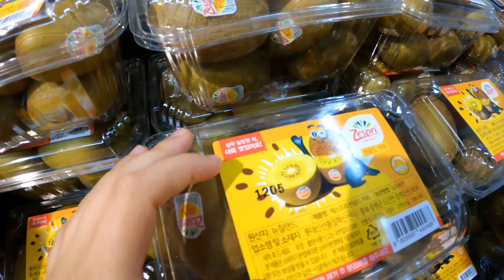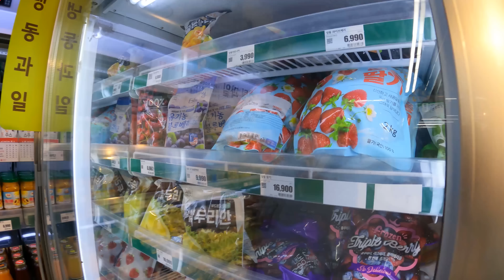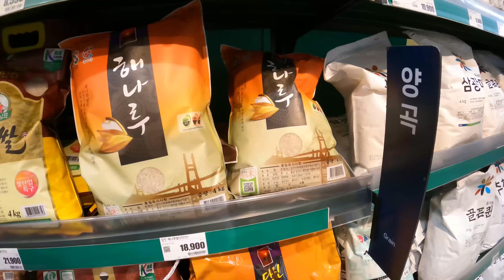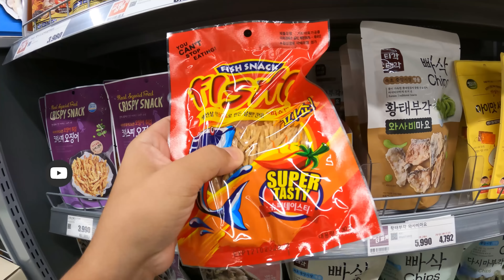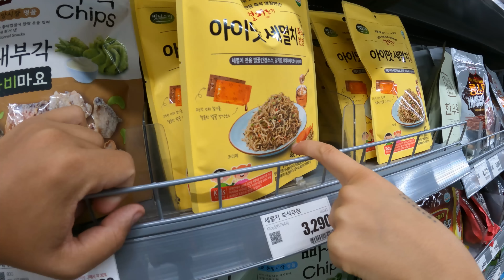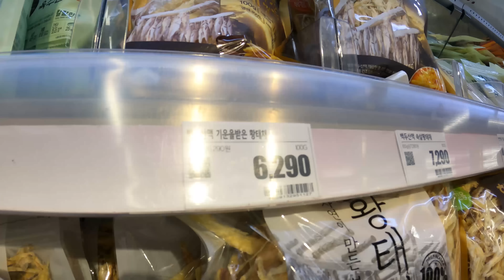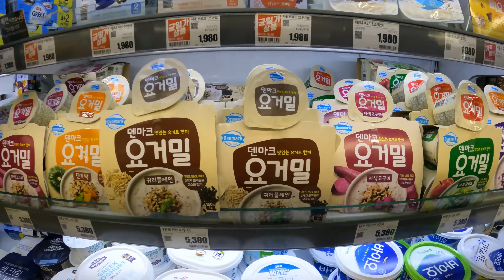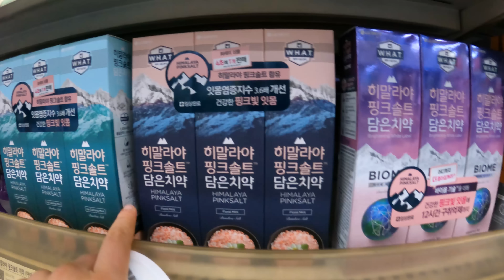Como é um supermercado na COREIA DO SUL?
Visitamos um supermercado e fomos conferir os preços dos produtos na Coreia do Sul, na cidade de Gimhae, próxima a Busan.

Pra mochileiros e viajantes low cost, sempre ouvimos que a Coreia do Sul é um país muito caro, e no supermercado pudemos notar que realmente os preços são equivalentes (e muitas vezes até mais caros) a Europa.

O salário mínimo Coreano está na volta de 9mil WON por hora, então eles tem sim condições de ter uma vida boa e fazer boas compras, porém mesmo assim, alguns produtos são exageradamente caros.

💳 Abra sua conta Nomad grátis e ganhe até 20 dólares.

 E use o código : VOUSEMVOLTA

00:00 - Introdução
00:52 - Loja de brinquedos
01:40 - Preço das frutas e verduras
07:27-  Parte dos grãos
08:46 - Comida desidratada
09:52 - Peixes e frutos do mar
11:55 - Carnes
14:02 - Comidas prontas
14:23 - Laticínios
17:29 - Massas asiáticas
18:00 - Bebidas alcóolicas
21:40 - Sucos e refrigerantes
23:02 - Embutidos
23:18 - Sorvetes
24:05 - Área de produtos de casa
25:43 - Produtos de higiene/limpeza
28:07 - Pães, geleias e cereais
28:52 - Molhos
30:58 - Macarrão instântaneo
31:58 - Chás
32:25 - Enlatados
32:50 - Guloseimas